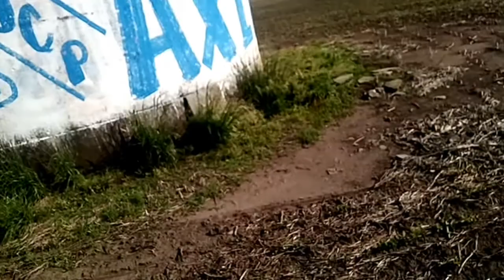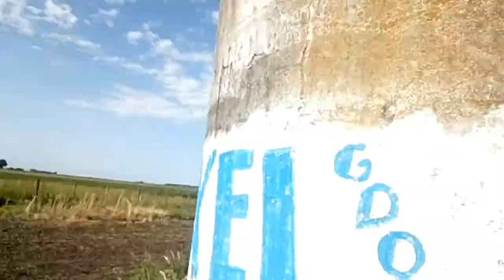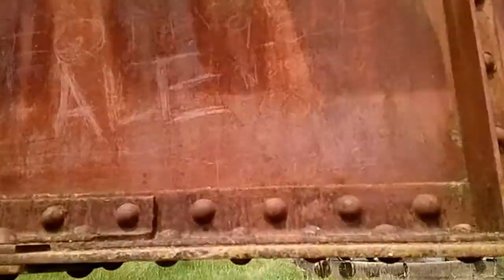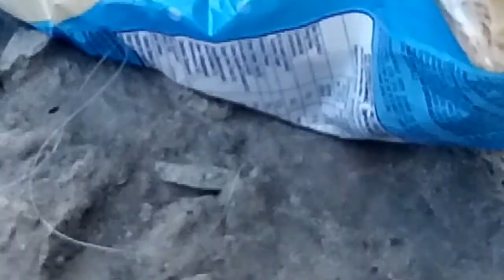Pesca en el arroyo la PALOMA/LOS ANGELES/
Espero que les allá gustado el vídeo si fue haci apoyen el vídeo
Delen like
Compartan
Activen la campana🔔para estar al tanto de cada video

Estamos muy contentos por los 💯 suscriptores muchas gracias

LOS MOJARREROS